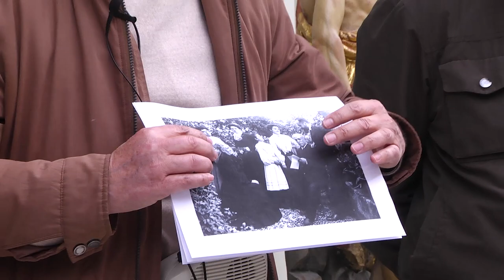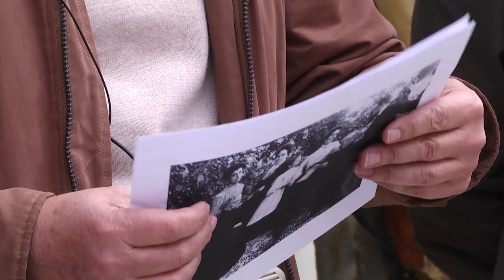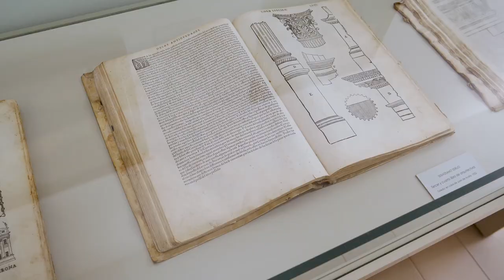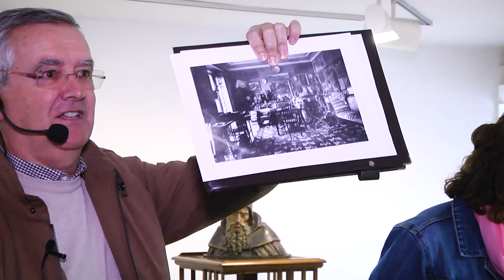Visita: "Manuel Gómez-Moreno Martínez y el Museo Gómez-Moreno". José Manuel Gómez-Moreno Calera.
Visita Especial realizada el 22 de febrero de 2020, con motivo del 150º aniversario del nacimiento de Manuel Gómez-Moreno Martínez.
Con el título de "Manuel Gómez-Moreno Martínez y el Museo Gómez-Moreno", fue liderada por el Profesor José Manuel Gómez-Moreno Calera (Dpto. de Historia del Arte de la Universidad de Granada).

Este evento está enmarcado entre las actividades conmemorativas del 150º Aniversario del Nacimiento de Manuel Gómez-Moreno Martínez.

Fundación Pública Andaluza Rodríguez-Acosta